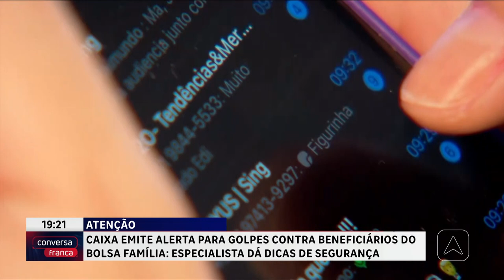Caixa emite alerta para golpes contra beneficiários do Bolsa Família